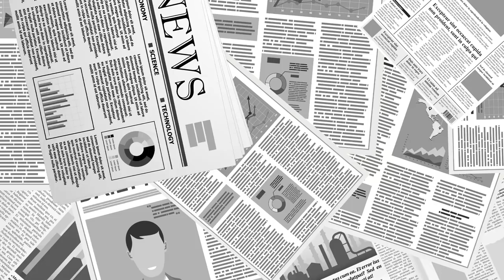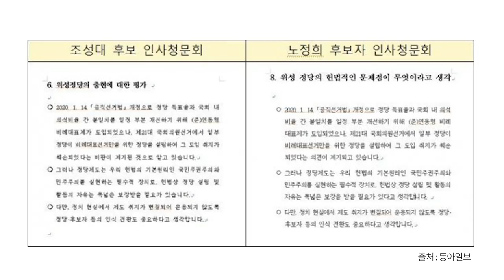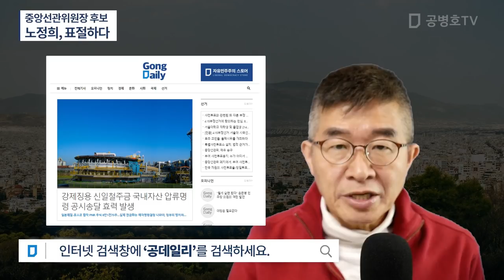중앙선관위원장 후보 / 노정희, 표절하다 [공병호TV]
Bitcoin : 3MTW849AkP2ftLeSK2teZHMmzLu7Z83s9U